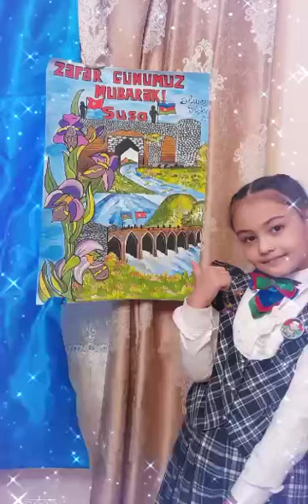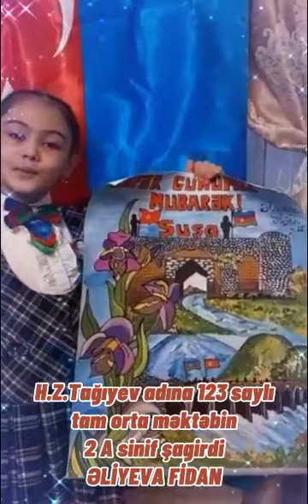2a sinif şagirdi Əliyeva Fidan. "Zəfər Günü"